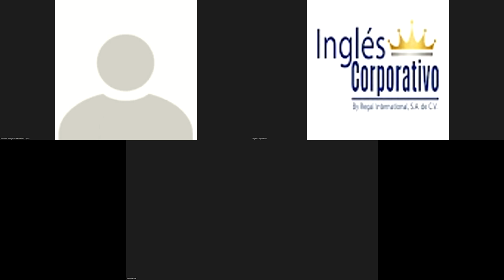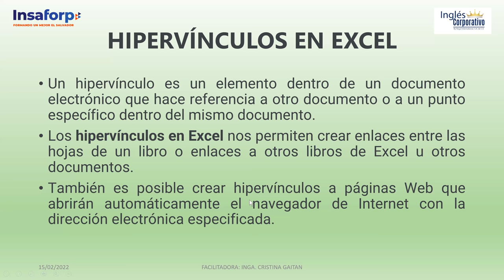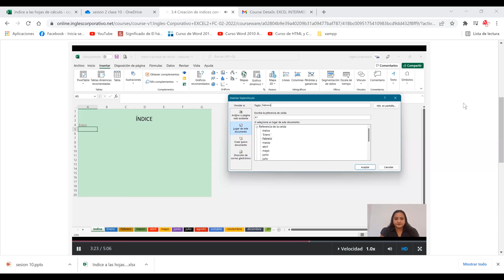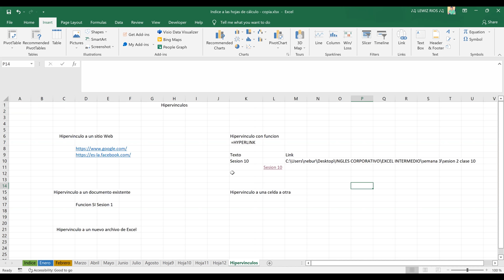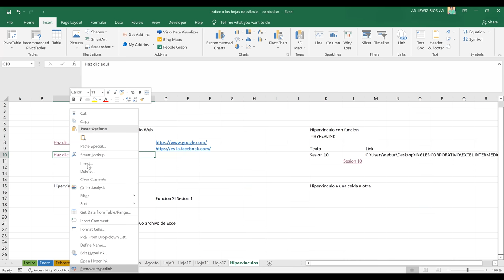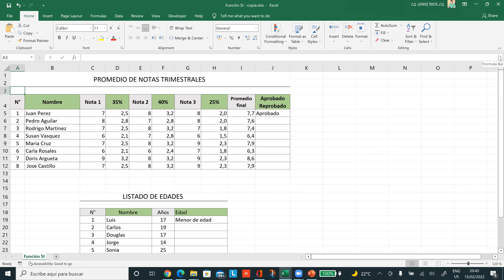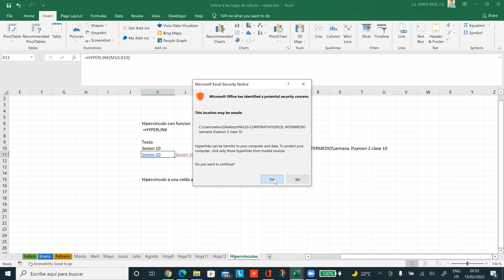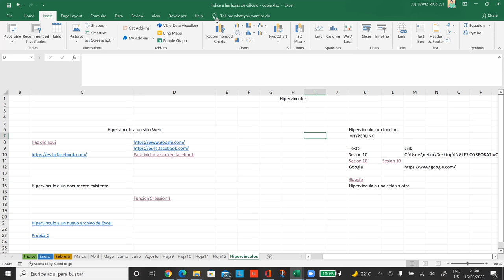Ingles Corporativo-Clase 10 Hipervínculos